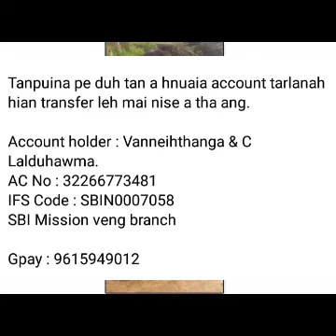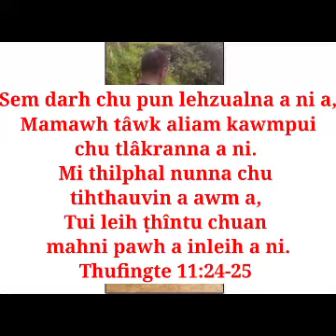Kan Mizo Râwlthar khawngaih thlakin i tanpuina a mamawh takzet a ni| Pa ber rilru hah intihhlum tum😭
Râwlthar khawngaih thlakin i tanpuina a mamawh
Editing:Mr Wheelchair